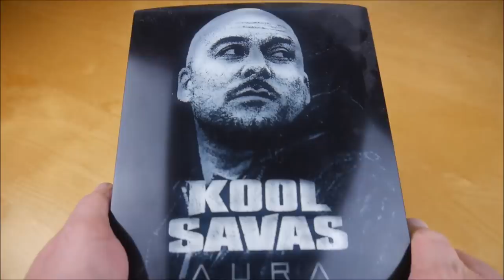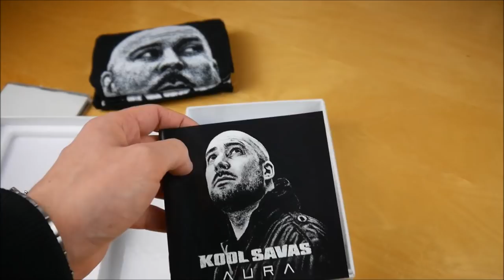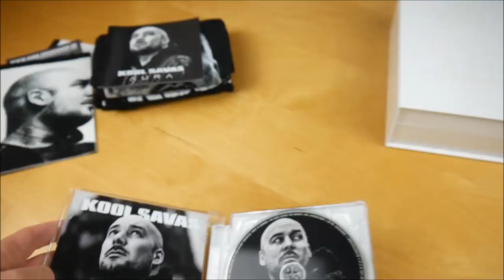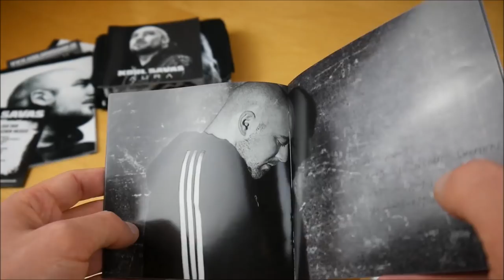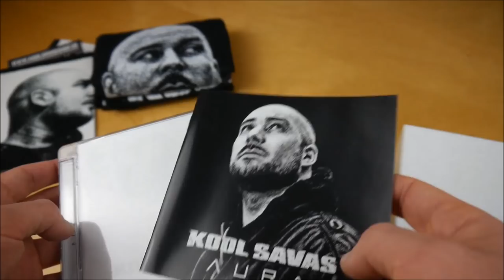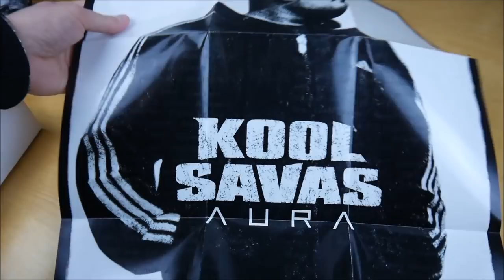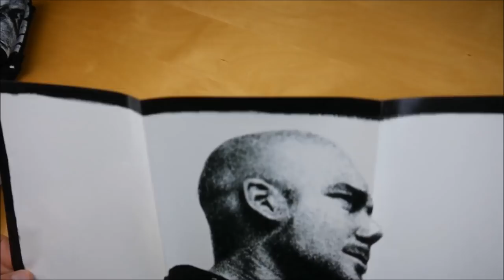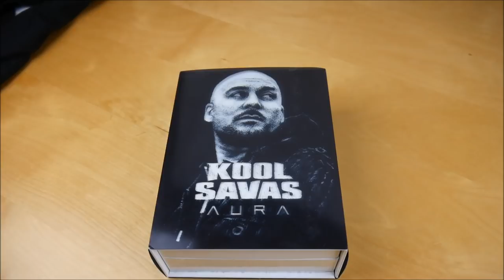Kool Savas - Aura Box Unboxing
In diesem Video zeige ich euch die Aura Box von Kool Savas.
► Hier könnt ihr das Album kaufen:
Weitere Musik von Kool Savas

► ALBUM INFOS
Kool Savas – Aura
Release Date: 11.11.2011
Kaufpreis: 39,90  €

Aura Box Inhalt:
- Album
- Wechsel Booklet
- Poster
- T-Shirt
- UV Lampe
- Gewinnspiel (Gemeinsamer Kurzurlaub in New York mit Kool - Savas)

Aura Tracklist:
01. Interlude
02. Intro/Der letzte meiner Gattung
03. Und dann kam Essah
04. Aura (feat. Xavier Naidoo)
05. Nie mehr gehn
06. Nichts bleibt mehr (feat. Scala Chor)
07. Optimale Nutzung unserer Ressourcen
08. Die Stimme
09. Stampf
10. King of Rap / Ein Wunder
11. Echo (feat. Olli Banjo)
12. LMS 2012 (feat. Xavier Naidoo)

Aura Info:
Das Album von Kool Savas erschien am 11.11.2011 über Essah Entertainment.